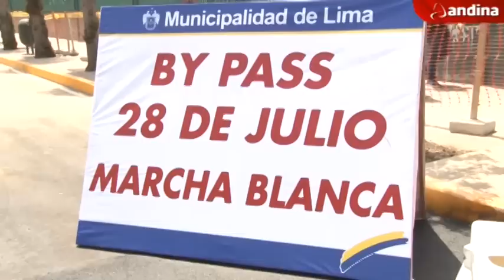Así luce el flamante Bypass de 28 de Julio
Empezaron a circular vehículos de transporte público y privado por el "bypass" 28 de Julio - Garcilaso de la Vega, que hoy la Municipalidad Metropolitana de Lima puso en funcionamiento con la finalidad de agilizar el tránsito vehicular por el Centro de Lima.